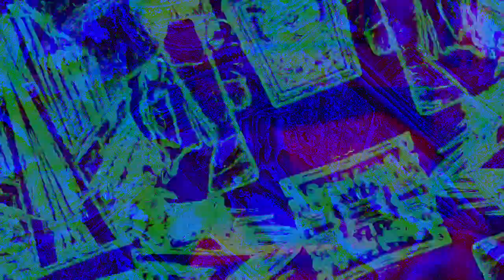[EPILEPSY WARNING] Movie 23 01 03 13h20m06s new music today 1-3-23 *Photosensitivity Warning*